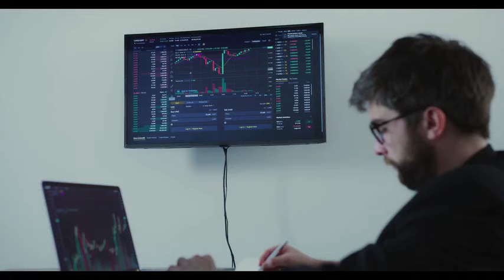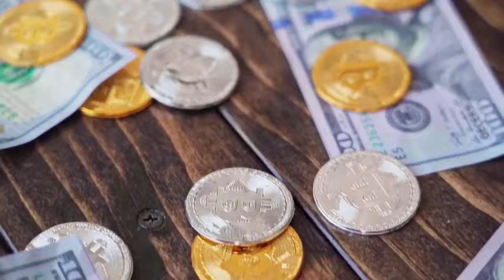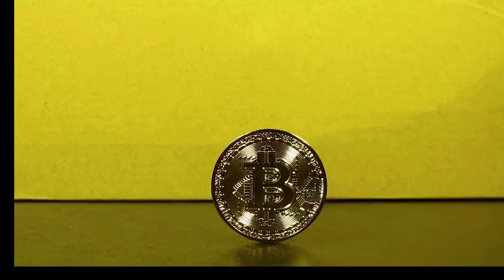IOTA WILL +10000% - IOTA THIS IS WHY PRICE PREDICTION & NEWS